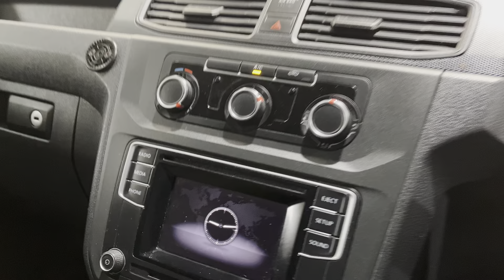VOLKSWAGEN CADDY MAXI 2.0 C20 TDI STARTLINE 5d 101 📷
VOLKSWAGEN CADDY MAXI 2.0 C20 TDI STARTLINE 5d 101 BHP